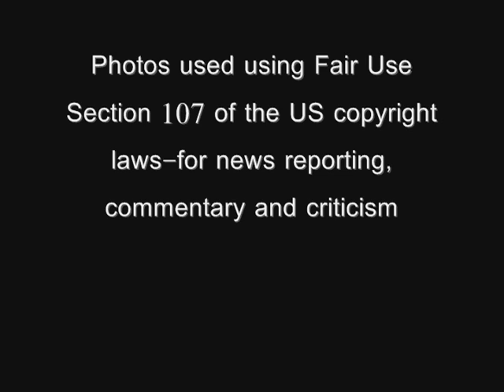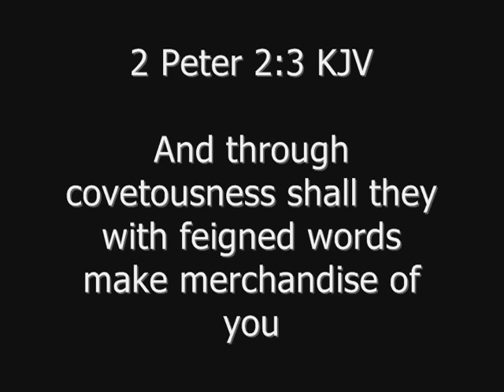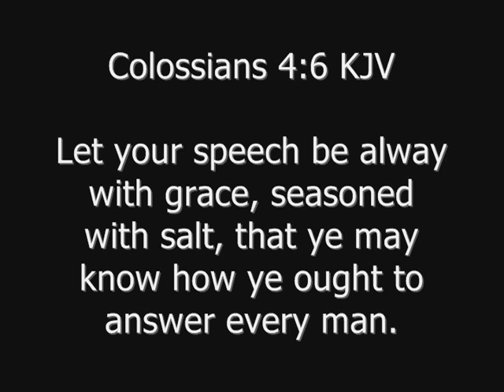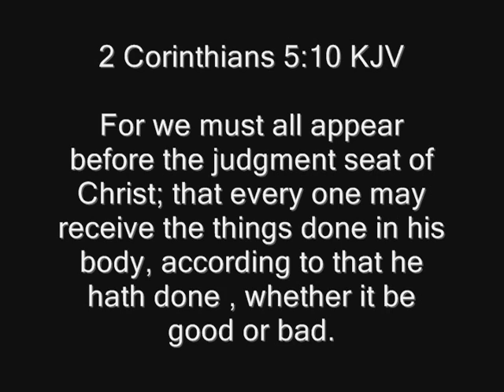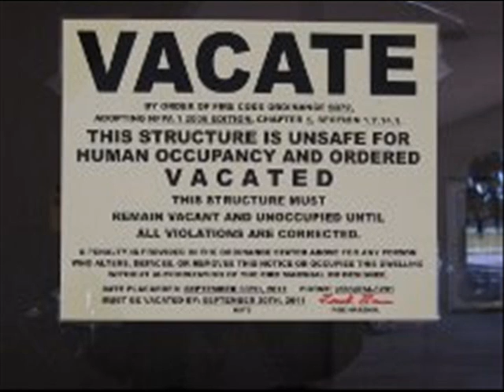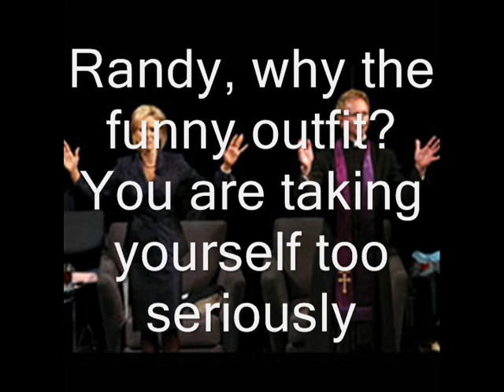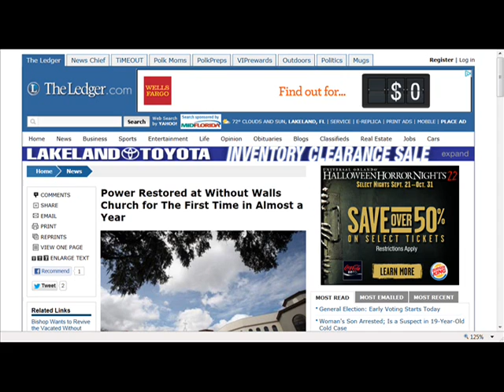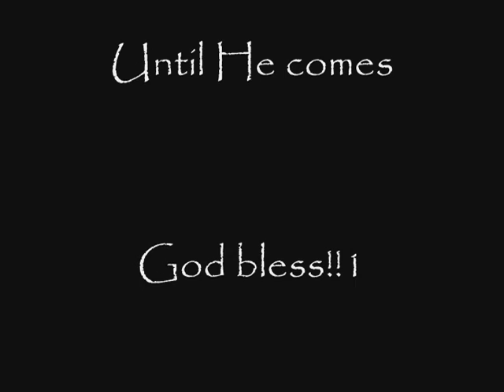Paul Crouch Jr and Randy White, An Open Letter to both of them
An open letter to Paul Crouch Jr fornerly of TBN and Randy White of Without Walls calling on them to repent for endorsing a gospel of greed.